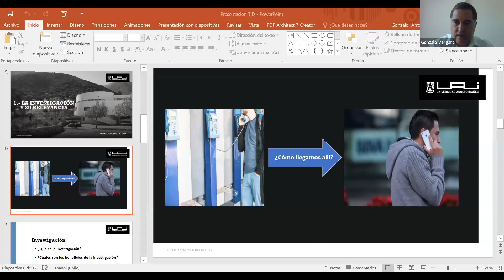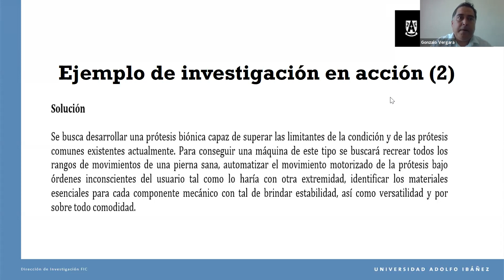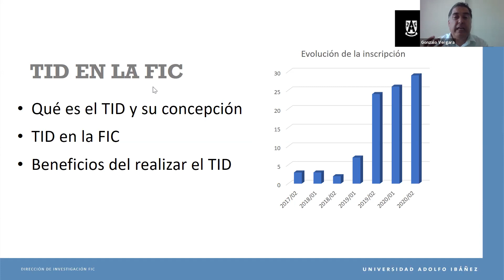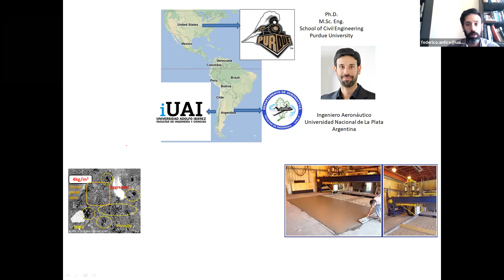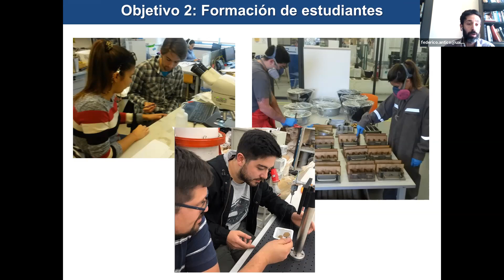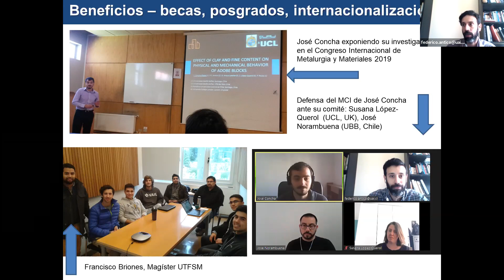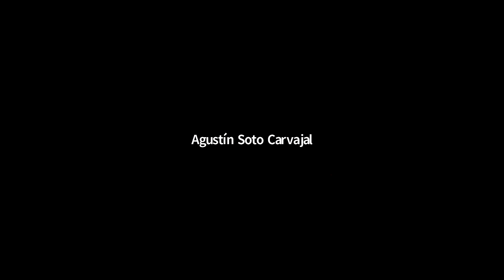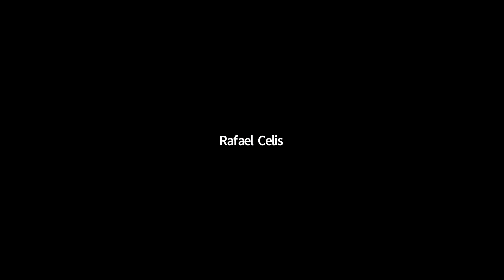Taller de Investigación Dirigida - Viña del Mar - Facultad de Ingeniería y Ciencias UAI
Charla organizada por la Dirección de Investigación y 5to año de la Facultad de Ingeniería y Ciencias UAI.